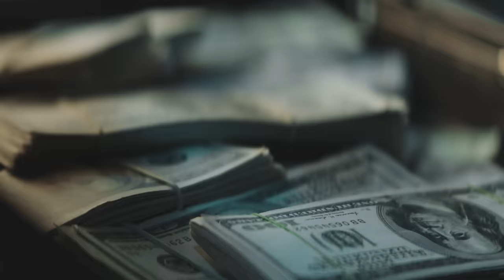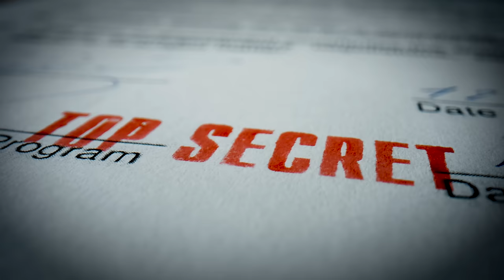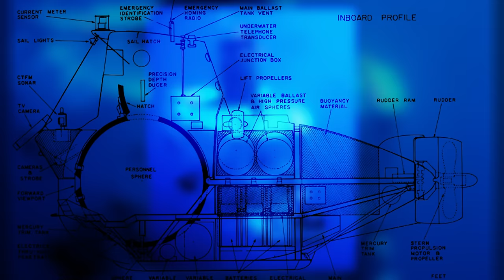This Russian Warship is Over a Century Old | The Kommuna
So how exactly does a ship end up serving its country for over 100 years? Well, it is an extremely rare occurrence.  Let’s explore the history and mysteries of this legendary vessel, known for its impressive salvage operations and unique design. We’ll look at the fascinating history and age of Kommuna, a remarkable vessel with a rich maritime heritage. From its early days to present, witness the evolution of this iconic salvage ship that has weathered the tides of time.

00:00 INTRO
01:09 Why 100 years?
01:49  The beginning
02:40 Twin Hull Vessel
03:44 Renaming of Kommuna
04:22 Kommuna and her purpose
05:18 Age is just a number
06:21 Kommuna in 2022
07:24 Deep diving submersible Alvin
09:28 OUTRO